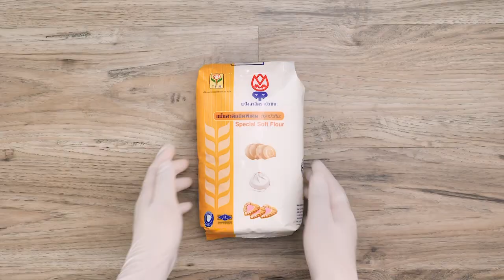แป้งสำหรับทำคุกกี้นิ่มและคุกกี้กรอบ อ.ยิ่งศักดิ์ & ครอบครัว